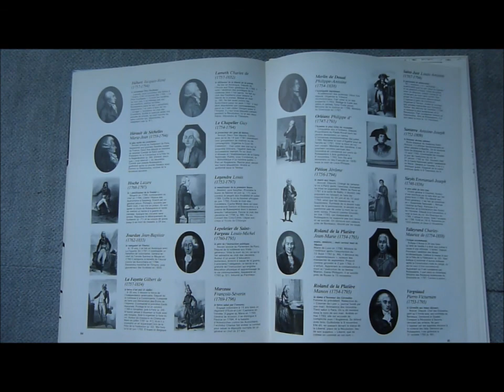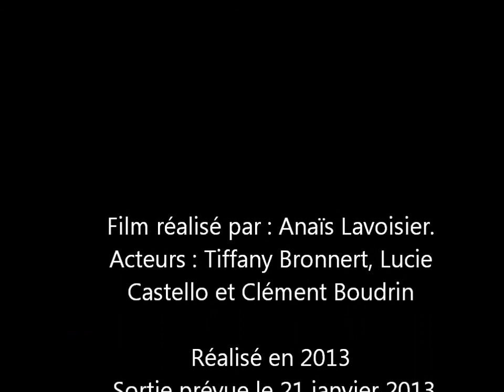Le choc des cultures